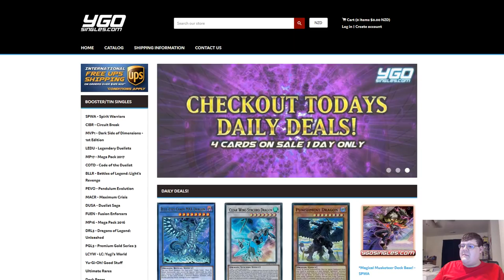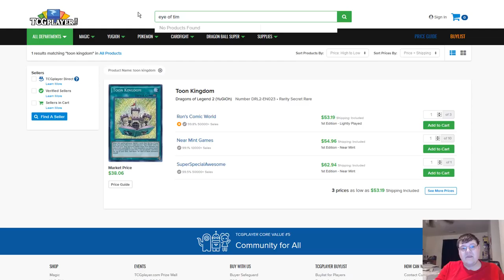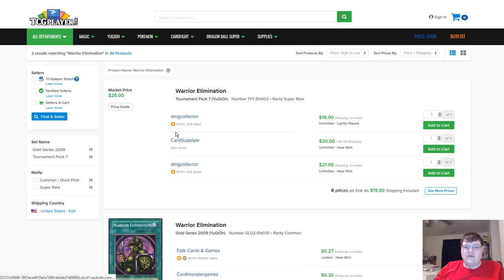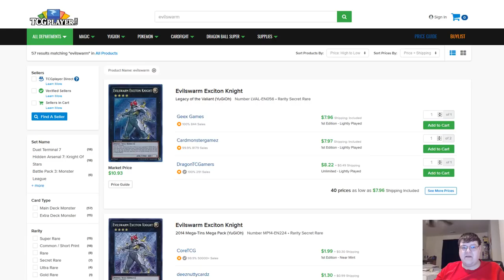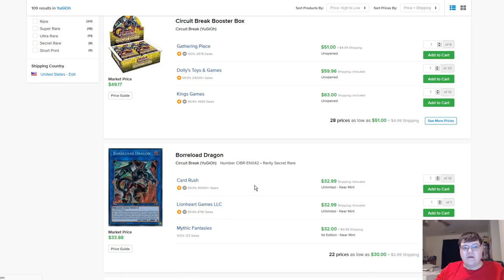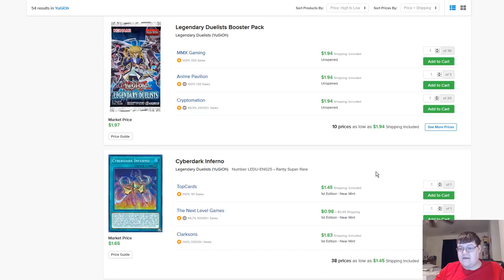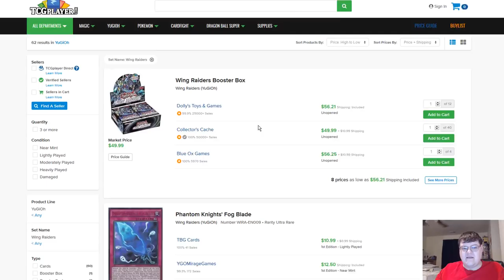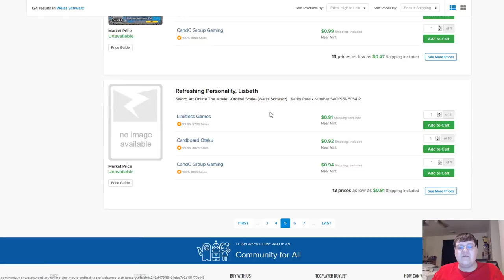Toon Kingdom & Evilswarm Buyout!? & 50 Credit Giveaway - Yugioh Market Watch January 26, 2018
Toon Kingdom finally reaching prices unimaginable to the avaerage player? DT Evilswarms also disappearing from the market!? Just whats going on this week? I'm not going to let this crazy stop me though! Since last weeks winner did not want his credit lets do this again! If you want to enter like this video and comment to get in! The winner will be on Saturday mornings video! Please also check out YGOSingles for your TCG needs